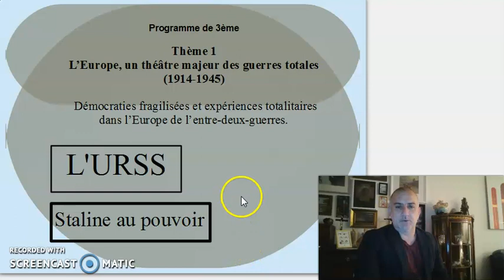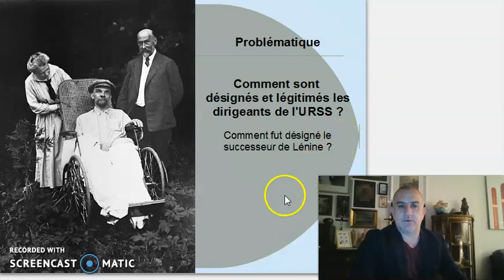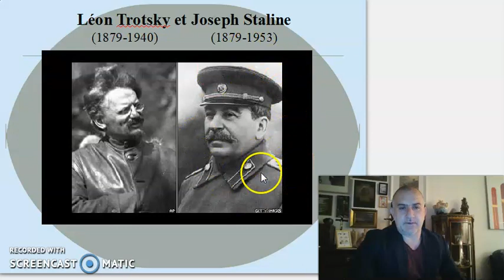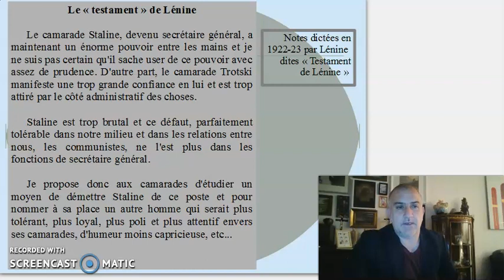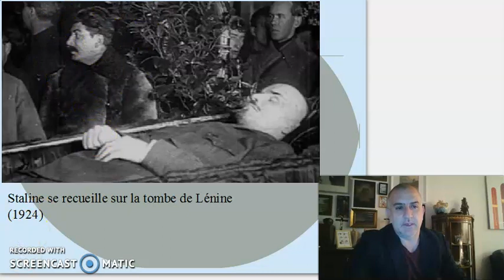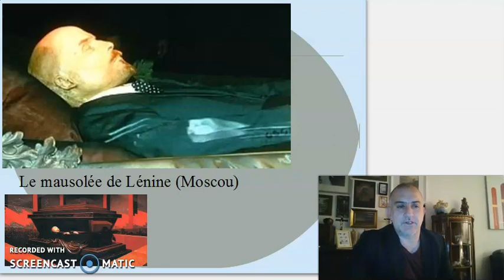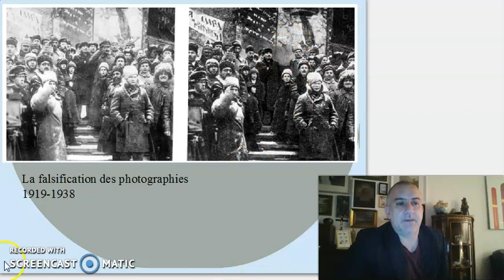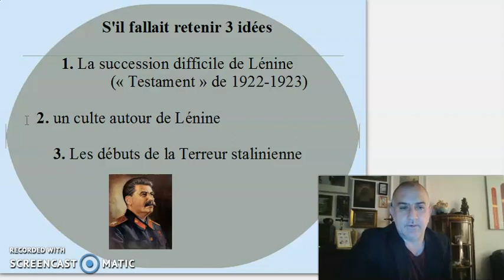URSS : Staline au pouvoir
Programme d'histoire de 3ème
Thème 1
L’Europe, un théâtre majeur des guerres totales
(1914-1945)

 Démocraties fragilisées et expériences totalitaires
dans l’Europe de l’entre-deux-guerres.